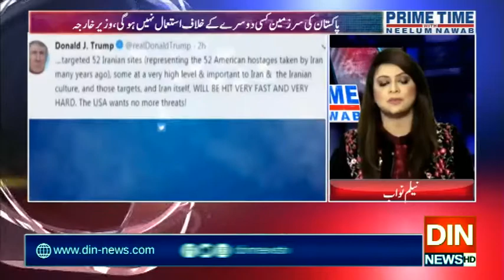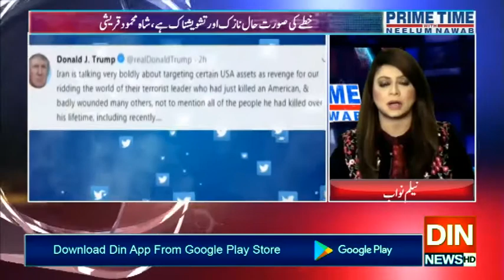Prime Time with Neelum Nawab | 06 January 2020 | Din News